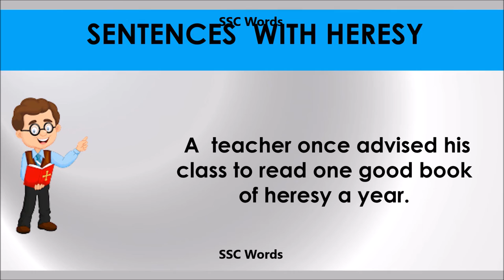Hersey - Improve English - Meaning and 5 sentences - GRE / CAT / GMAT word - SSC Words